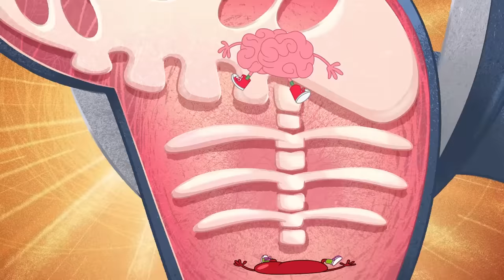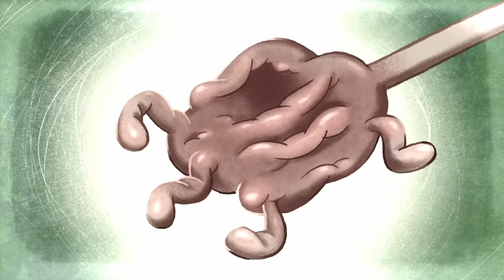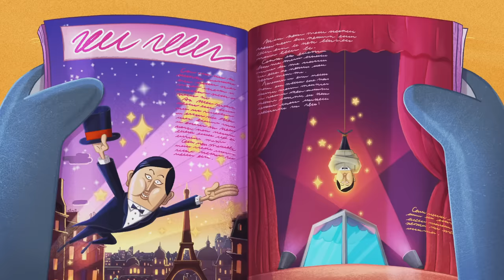Zig & Sharko | LET'S CROSS THE ROAD (S03E73) New Episodes in HD